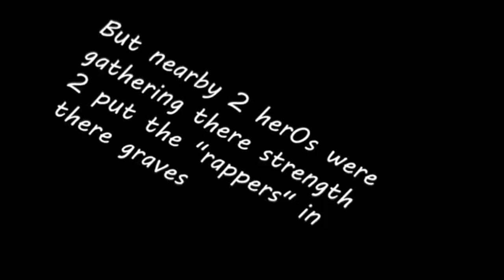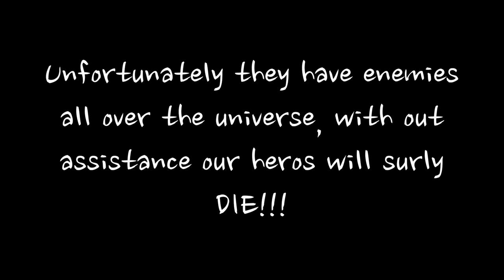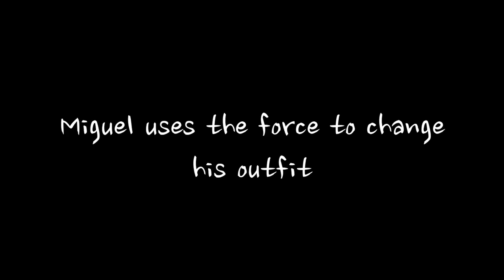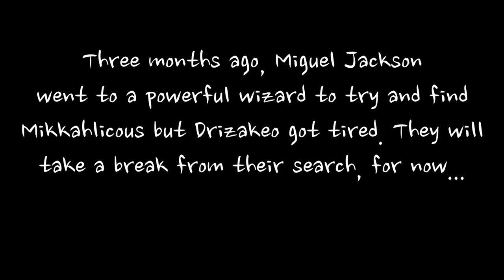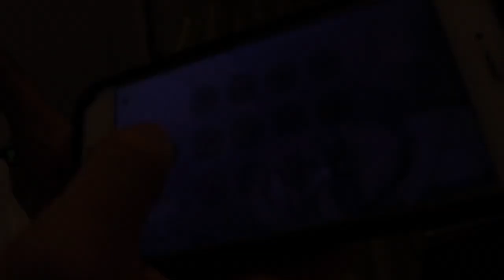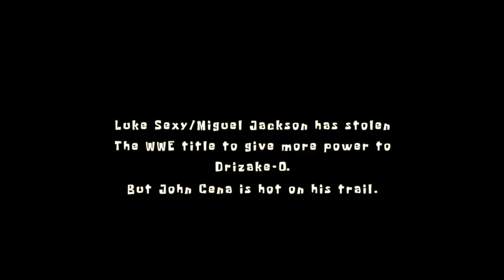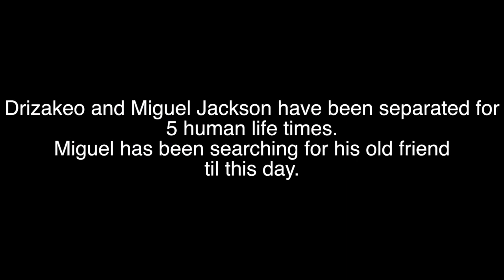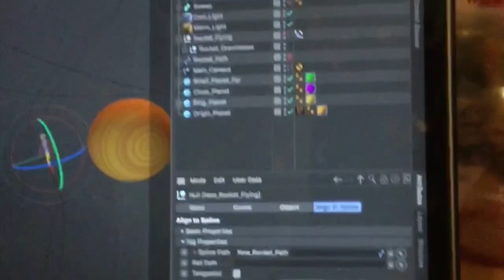Drizakeo and Luke Sexy (Full Series)[plus 4 new episodes]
All episodes of The Chronicles of Drizakeo and Luke Sexy episodes put into on mini movie for your viewing entertainment. Two brothers(Drizakeo and Luke Sexy) and there sidekicks Miguel Jackson and El Lagarto Loco take on the cosmic evils of the Omni verse.

Follow my brother who is Miguel Jackson and Luke Sexy